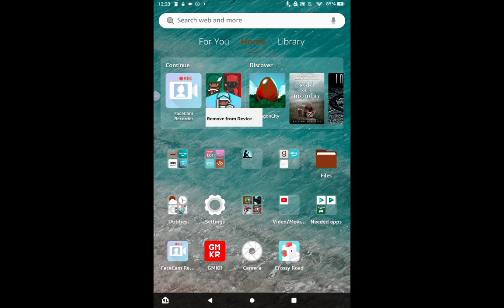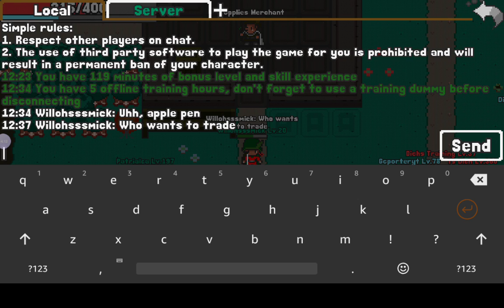Playing Rucoy online